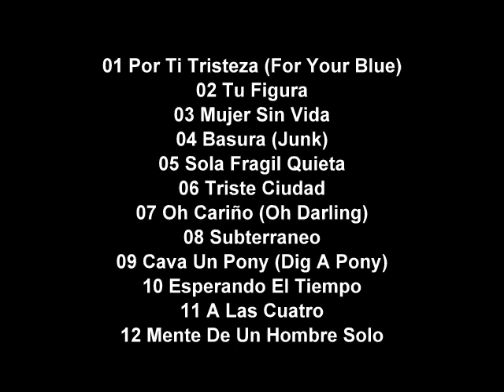Bichos de Candy - Basura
01 Por Ti Tristeza (For Your Blue)
02 Tu Figura
03 Mujer Sin Vida
04 Basura (Junk)
05 Sola Fragil Quieta
06 Triste Ciudad
07 Oh Cariño (Oh Darling)
08 Subterráneo
09 Cava Un Pony (Dig A Pony)
10 Esperando El Tiempo
11 A Las Cuatro
12 Mente De Un Hombre Solo